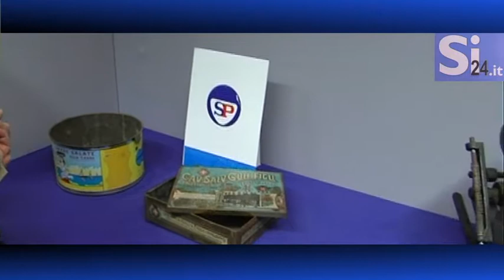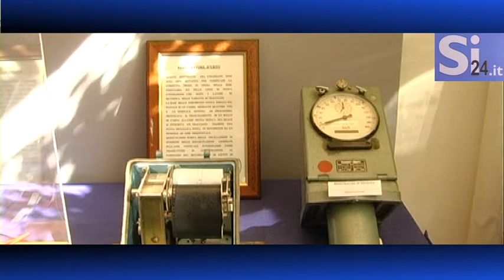Mostra Confindustria "Imprese che sfidano il tempo" - L'intervista al presidente Alessandro Albanese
Imprese che sfidano il tempo. Confindustria Palermo ha allestito una mostra dei suoi marchi storici al fine di celebrare quelle imprese siciliane che ancora oggi si sono distinte nel mercato dopo almeno 40 anni di vita.

Intervista di Gualtiero Sanfilippo. Riprese e montaggio di Gregorio Bellucci.